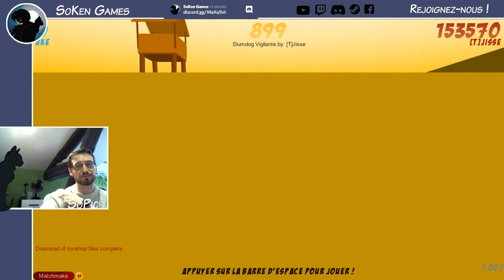Réapprendre à marcher || Toribash || Découverte || SoPic fr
Découverte du très capilotracté Toribash ! Grimaces et expirations au programme...

VOus pouvez aussi achetez vos jeux sur Instant Gaming avec ce lien (3% de la vente nous sont reversés)